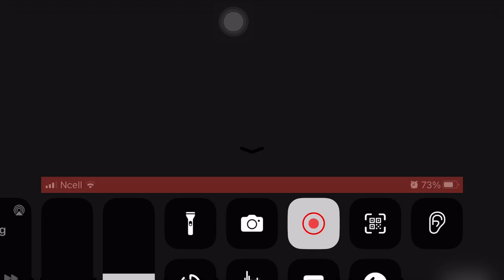Collie meets amber in windblume festival